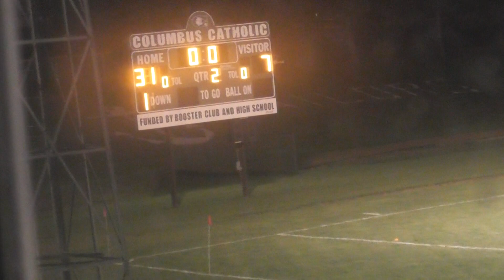5.5.23 IAYRA CEDAR FALLS VS AMES